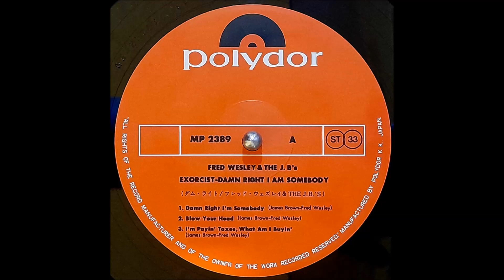Fred Wesley & The J. B's - Blow Your Head (Vinyl HQ)